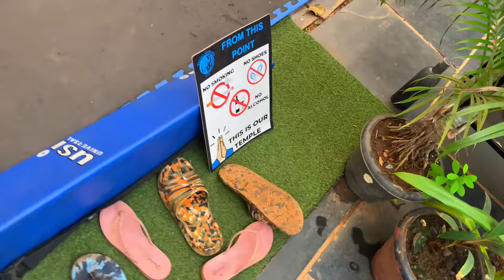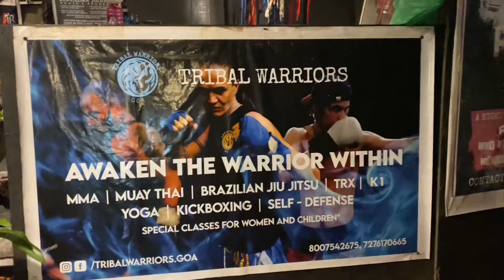Gym Tour of Tribal Warriors Goa Martial Arts in Goa, India!